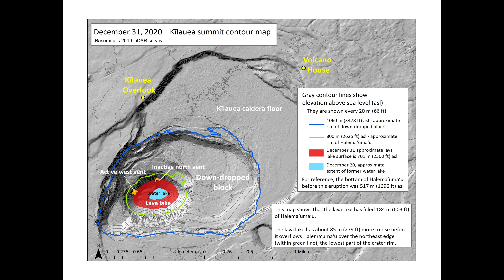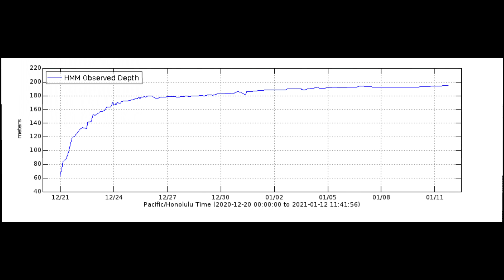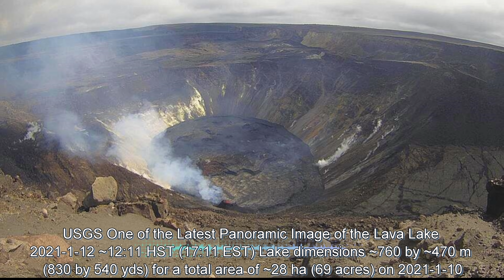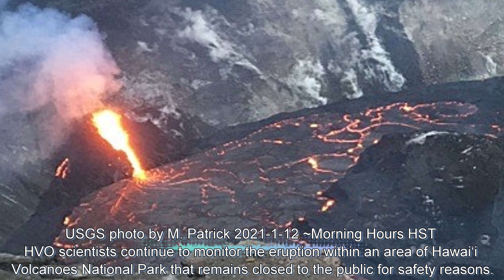Hawaii Kilauea Volcano Eruption Lava Lake Updates 🌋- 1/12/2021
This January 12th, 2021 Kilauea Volcano Eruptions update presentation video contains newly released USGS lava lake flow photos with several additional improvements such as motion enlargements, sharpness increase, vibration reduction and additional sound effects enhanced videos.  According to the USGS HVO Scientists, the lava lake is around 196 m (643 ft) deep and has about 27 million cubic meters (36 million cubic yards).   A newly installed instrument showed that the lake level rose about a meter (yard) since the start of the switch from deflationary to inflationary tilt yesterday evening. The most recent thermal map (Jan. 7) provided the perched lake dimensions as 760 by 470 m (830 by 540 yds) for a total area of 28 ha (69 acres) but only the western half was active. The lake is now perched about a meter (yard) above its narrow edges as measured Sunday morning (Jan. 3); overflows onto the narrow edge slowly elevated a low wall around the lake similar to the wall around an above-ground swimming pool. The media & data obtained from University of Hawaii USGS and Google Earth with some of the details from; USGS

The 11 smaller islands moved a bit but remained in the east end of the lake. The main island measured about 250 m (820 ft) in length, 135 m (440 ft) in width, and about 3 ha (7 acres) in area based on the Dec. 30 thermal map. Measurements Friday afternoon (Jan. 1) showed that the island surface was about 6 m (20 ft) above the lake surface. Yesterday afternoon, (Jan. 4), the island was measured as 1-2 m (1-2 yds) higher above the lake surface.

HVO scientists collect detailed data to assess hazards and understand how the eruption is evolving at Kīlauea's summit, all of which are shared with the National Park Service and emergency managers. Access to this area is by permission from, and in coordination with, Hawai‘i Volcanoes National Park. HVO scientists monitor the eruption from within an area of Hawai‘i Volcanoes National Park that remains closed to the public for safety reasons. Associated  USGS thermal imaging, illustration maps, time lapse and overflight video with more pronounced helicopter and wind sound are also provided.

It is very exciting to see that Hawaii Kilauea Volcano Halemaumau lava lake is back and looks like much bigger than before. Hopefully Visitors of the Volcano National Park will be able to enjoy these amazing views with their own eyes.

January 2021 is Hawaiʻi Island's 12th annual Volcano Awareness Month.

According to the USGS Hawaii Volcano Observatory HVO website;

The lava lake has been rising approximately several meters (yards) an hour since the eruption began. The current lava lake exhibits a circulating perimeter, but stagnant center.

The event has been accompanied by only moderate amounts of deformation, indicating deflation of a magma reservoir under Halema'uma'u. Rates of tilting have decreased slightly since the beginning of the eruption.

Increased rates of seismicity in the summit region continue. Some of these earthquakes may be felt. A magnitude-4.4 earthquake located beneath Kīlauea Volcano's south flank occurred on Sunday, December 20, at 10:36 p.m. HST.

Visitors to the Hawai'i Volcanoes National Park should note that under southerly (non-trade) wind conditions, rockfalls and explosions can result in a dusting of powdery to gritty ash composed of volcanic glass and rock fragments.

Here is my Lava Flow Rate calculation;
In reference to Beginning 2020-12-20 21:30 HST and the Summit Eruption Reference Map 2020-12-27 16:00 HST stats with 5.6 Billion Gallons, and with Time Difference of 6 days, 18 hours, 30 minutes or 162.5 hours or 9750 minutes or 585000 seconds; Therefore 5.6 billion gallons of lava / 585000 seconds  = 9572.6 gallons of lava per second (36236.2 liters / second)  average flow for approximately the first week. Lava specific weight is about  3100 kg/m3 therefore flow rate is ~112 metric tons per second.

This presentation may contain unintentional errors or audio visual enhancements to improve perception. For official data and media please refer to the USGS.gov website. Attribution: Volcano Hazards Program Office, Hawaiian Volcano Observatory, Kīlauea